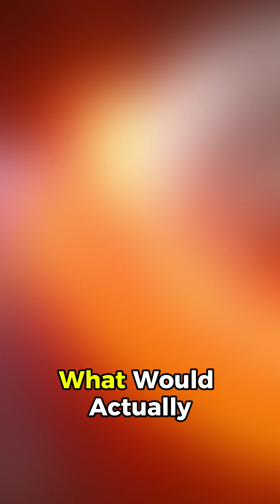The Science of a Moon–Earth Collision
What would actually happen if the Moon came crashing toward Earth?Here’s a clue: it wouldn’t hit us like a giant rock from space.If the Moon started drifting closer, the first things we’d notice are total chaos in orbit — our satellites would be flung out of position, and massive tidal waves would swallow coastlines all around the planet. By the time the Moon got within about 7,500 miles roughly 12,000 kilometers it would look unreal in the sky, almost 30 times larger than the Moon we see today.